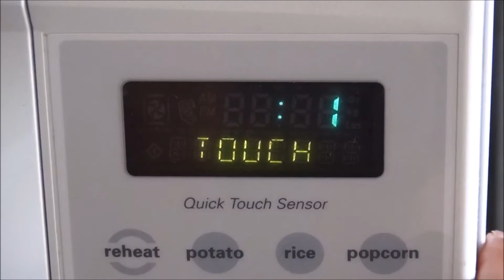Easy DIY Mug Cakes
Fast and easy, two minute mug cakes ^_^